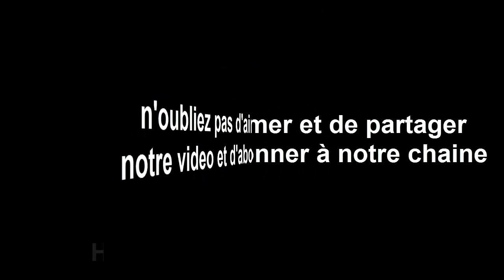Horoscope du jour 19/ 8/ 2017